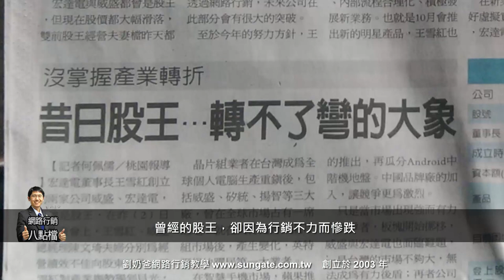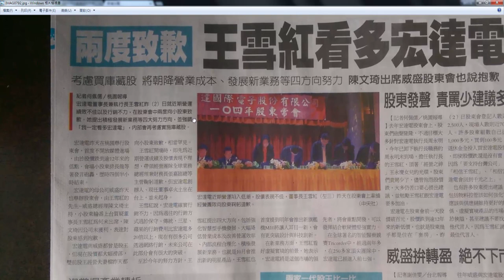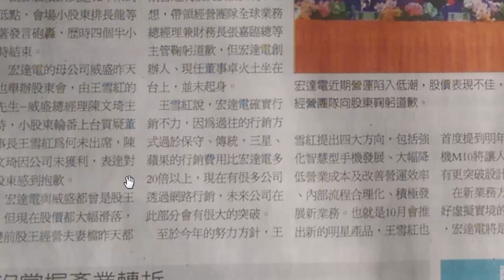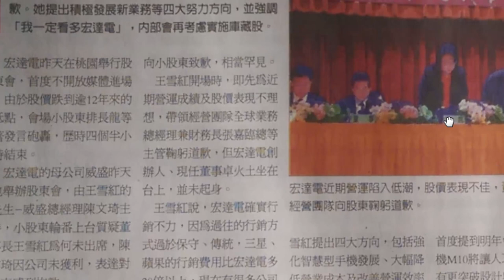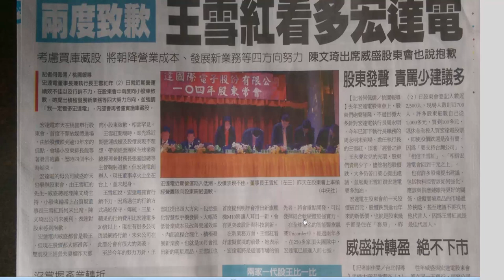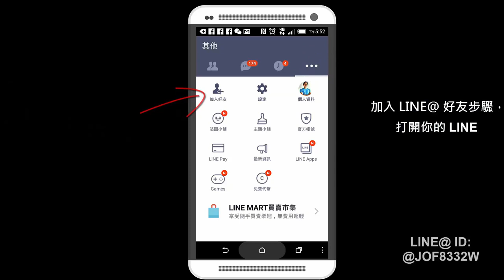網路行銷懶人包 - 昔日股王威盛與宏達電的危機